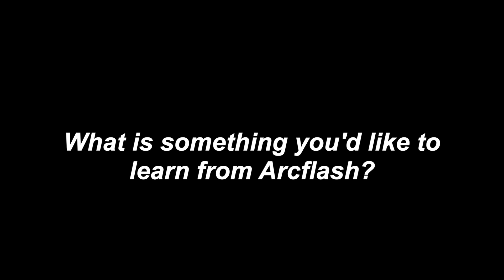Meet our Intern - Henry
Henry has been Interning at Arcflash for a few months now.
He's here to learn more about performance cars and what its like  to work in a shop.

We enjoy having Henry around. He will be popping in from time to timein future episodes!

You can expect to see weekly content on our Youtube channel as we give you an inside look at all the action.

We'll take you to the racetrack, show you installs on various products, as well as perform car-related content.

- Arcflash